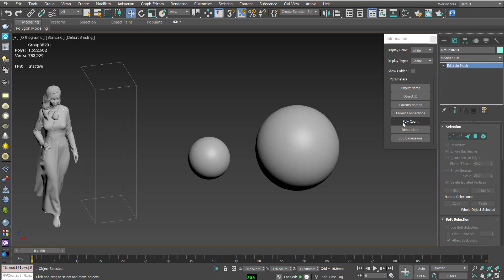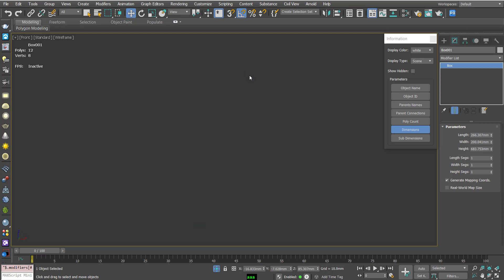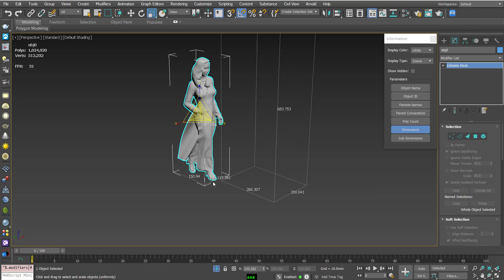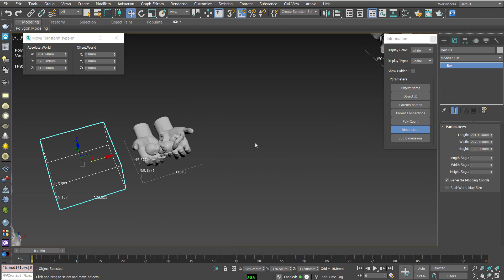How to after converting poly but can know the object size in 3ds max?